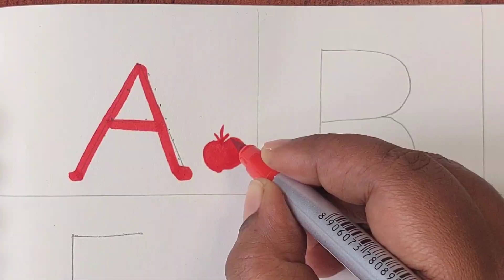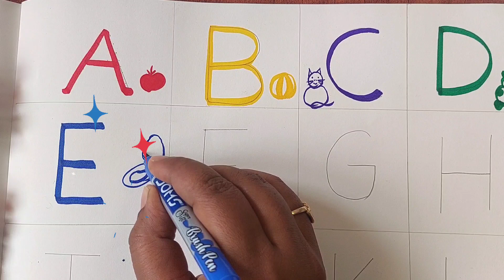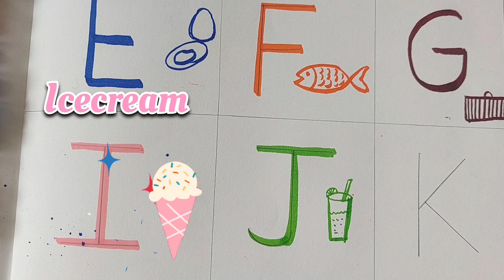A for apple b for ball | abcd writing | phonics song | Alphabets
ABC learning through images and videos for toddlers.

abcdefg
English alphabets
alphabet song
a for apple b for ball
nursery rhymes
abcd rhymes
abcd alphabet